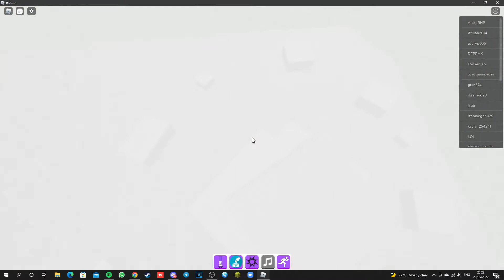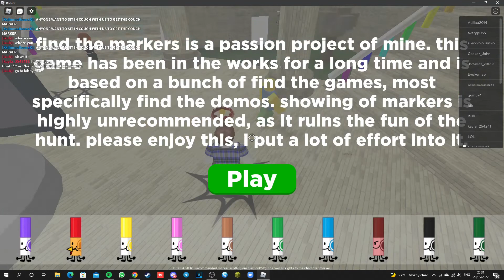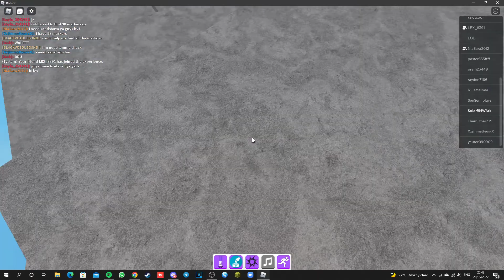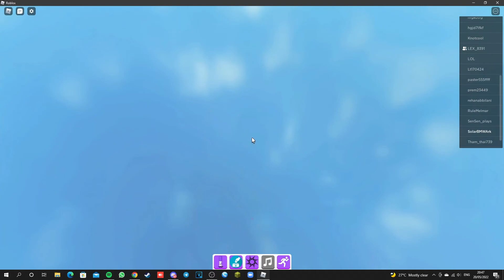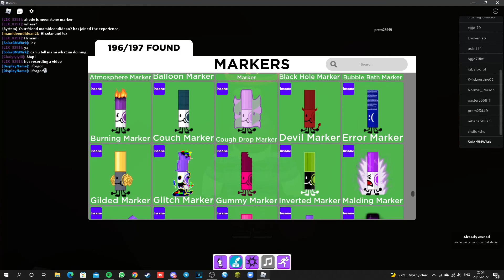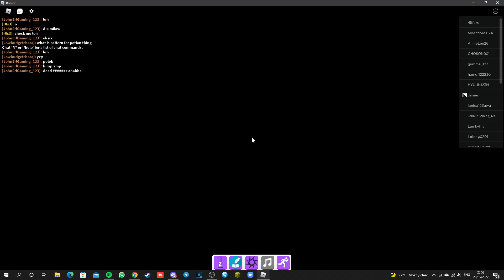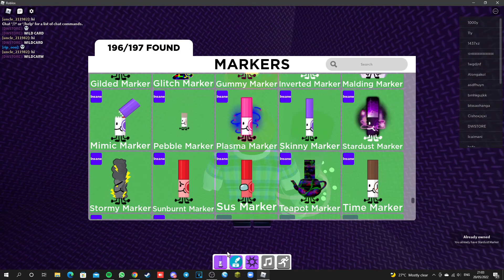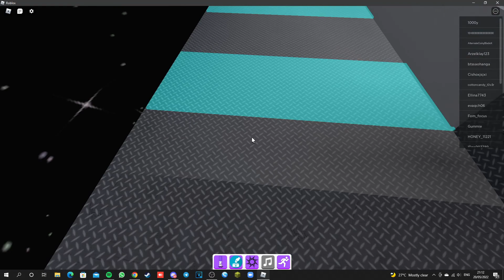Find the Markers - All Insane Markers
This is all the Insane and i hope it helped you